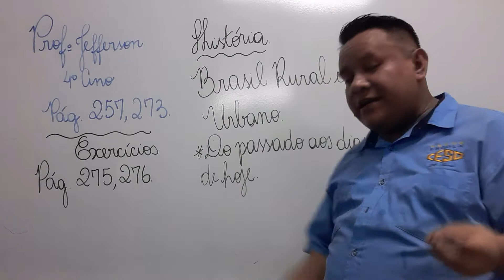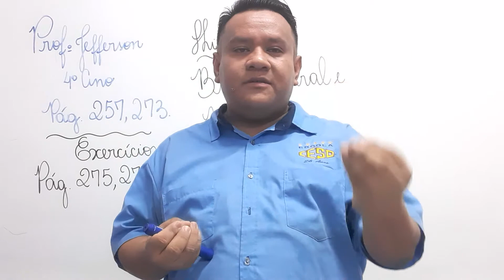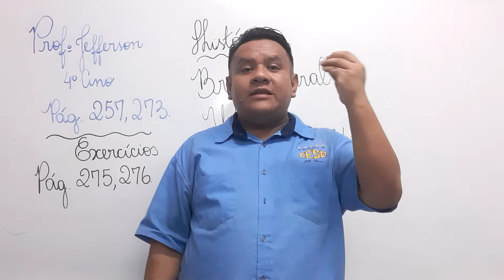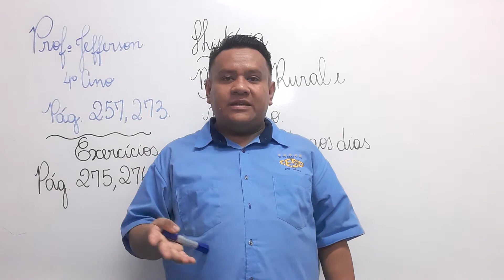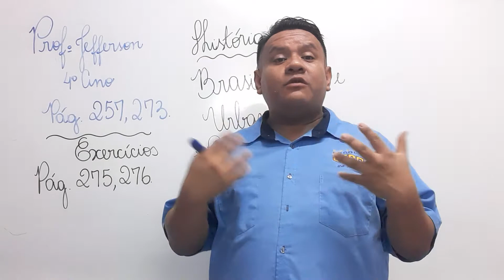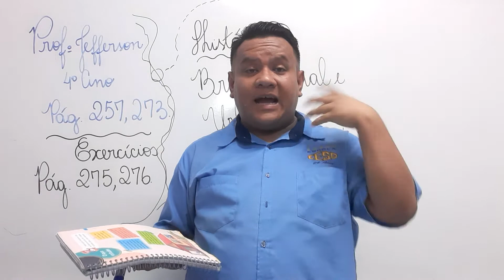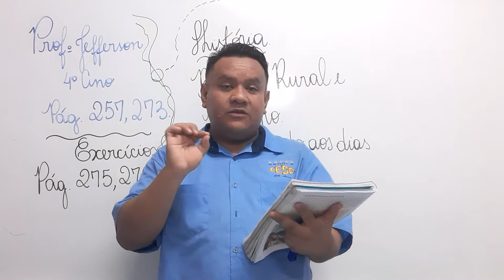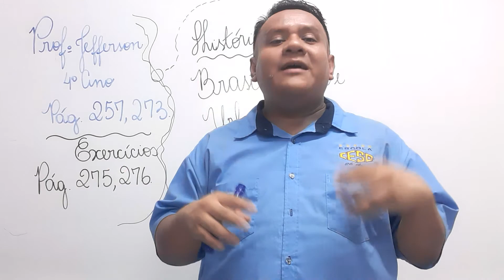HISTÓRIA - 4º ANO (BRASIL RURAL E URBANO, DO PASSADO AOS DIAS DE HOJE)